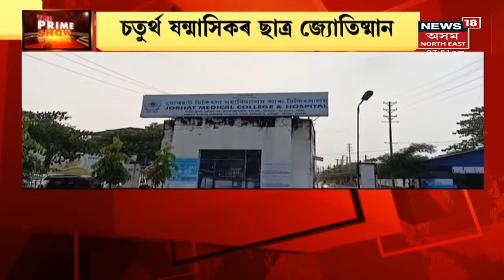The Prime Show | JMCHত কনিষ্ঠ ছাত্ৰক মাৰপিট জেষ্ঠ ছাত্ৰৰ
24 August, 2021: JMCHৰ ছাত্ৰাবাসত অঘটন । কনিষ্ঠ ছাত্ৰক মাৰপিট জেষ্ঠ ছাত্ৰৰ । গুৰুতৰভাৱে আহত কনিষ্ঠ ছাত্ৰ। আহত ছাত্ৰজন গুৱাহাটীৰ JYOTISHMAN BARMAN